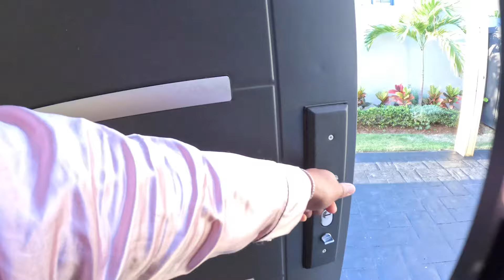Day 2: Ocho Rios, Jamaica 🇯🇲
Here’s what we did on the first full day in Jamaica. First we took a morning walk to enjoy the beautiful view & breeze, played games, bank visit, grocery shopping, and dinner.